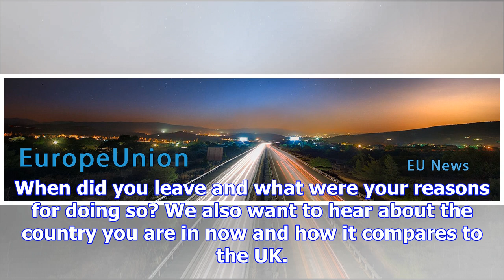Are you an eu national who has left the uk? tell us why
EU nationals make up three-quarters of those who chose to return to their native country, in what of...